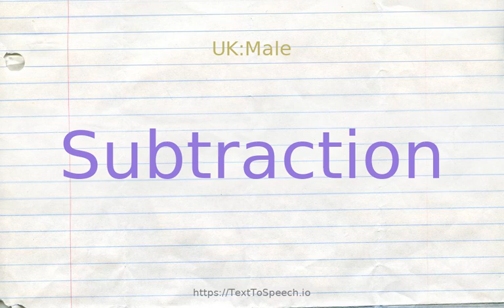How to pronounce subtraction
Learn how to say Subtraction in English correctly with TextToSpeech.io free pronunciation tutorials. American & British English pronunciation of male & female voices provided in videos. Check them out!

    Subtraction definitions:
    (n): the act of subtracting (removing a part from the whole); "he complained about the subtraction of money from their paychecks"
    (n): an arithmetic operation in which the difference between two numbers is calculated; "the subtraction of three from four leaves one"; "four minus three equals one"